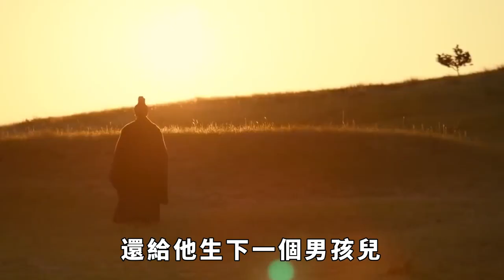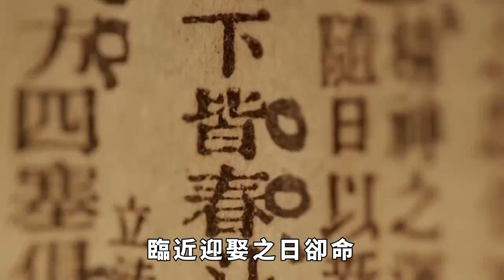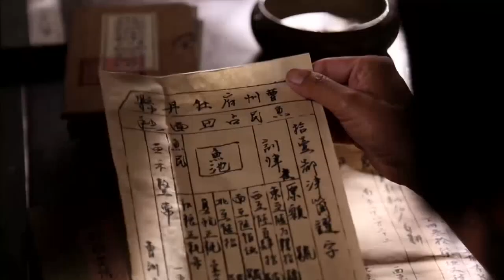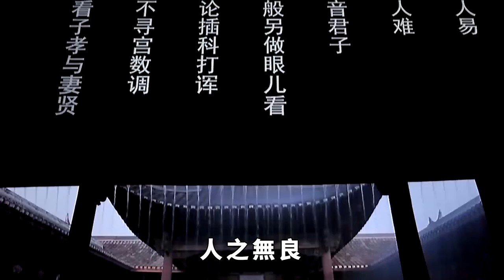衛惠公有多記仇？他父王強娶太子妃生下他，他又把生母嫁給親弟弟，還生了五個孩子【史曰館】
在這五千年的歷史中，每個朝代都有昏庸無能的君主，其中不凡有著卑鄙無恥的君主，話說這衛惠公真的是把“壞”這個字，完美的詮釋出壹種新的高度，讓人聽到他的故事，便有種起雞皮疙瘩的既視感。皇帝登上皇位後，想盡辦法要去鞏固自己的皇位，所以和近親結婚生子都是十分正常的。但是在歷史上，有壹位荒唐到了極致的皇帝，他為了自己的皇位，居然把自己的親生母親嫁給了他同父異母的弟弟。而且這弟弟也做了壹件大逆不道的事情，是什麽呢？ 請注意，本影片是專注於講解社會新聞和奇聞異事，完全符合YouTube社群準則。